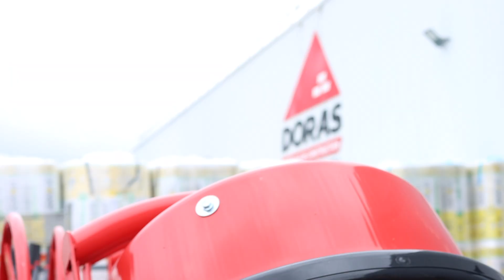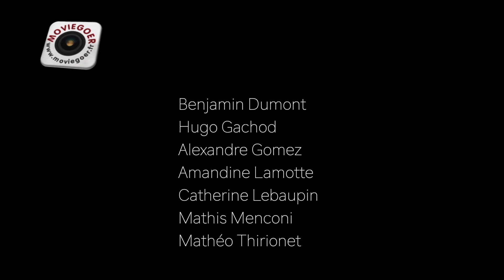ESAT FERNAND POIRIER NEVERS ADRIEN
Film réalisé par Moviegoer, association des jeunes réalisateurs de la section cinéma-audiovisuel du lycée Alain Colas. Equipe 2022 par ordre alpha. : Benjamin Dumont, Hugo Gachod, Alexandre Gomez, Amandine Lamotte, Catherine Lebaupin, Mathis Menconi, Mathéo Thirionet.